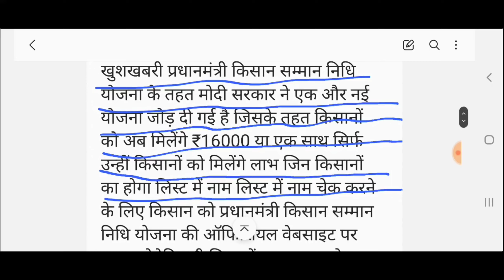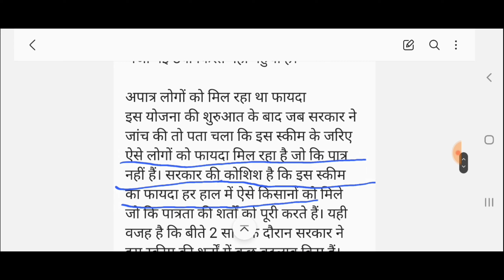नई योजना शुरू अगले 4 महीने तक किसानों को मिलेंगे ₹2000 हर महीना पीएम किसान सम्मान निधि योजना # pm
|  नमस्कार दोस्तों यूट्यूब चैनल पर आप सभी का स्वागत है
 किसानों के लिए बहुत बड़ी खुशखबरी |

PM Kisan Samman Nidhi Yojana (12) instalment
PM Kisan Yojana 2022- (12) instalment
PM Kisan Yojana
PM Kisan khad Yojana
PM Kisan awas Yojana
PM Kisan gramin Yojana
PM Kisan jandhan Yojana

Pradhan mantri ki_  ugly kis ki date kab niklegi
Pradhan mantri ki kitne _ logo ko rakhande rahi hai
Pradhan mantri _ King kin logo ko paisa de rahi hai
Pradhan _ mantri Kisan gramin Yojana
Pradhan mantri Kisan khad Yojana
Pradhan mantri _ Kisan awas Yojana
Pradhan mantri Kisan

Pradhan mantri Kisan Samman Nidhi Yojana ( 1th) kist (pmkisan)
Pradhan mantri Kisan sammani diyojana (2th) kiss (kisan)
Pradhan mantri Kisan Samman Nidhi Yojana ( 3th) kisst. (pm mothi)
Pradhan mantri kisan samma Nidhi Yojana ( 4th) kiss. ( Pradhan mantr)
Pradhan mantri kisan sambandhi Yojana (5th) kiss. (PM news)
Pradhan mantri Kisan sammani deojna(6th) kist. ( PM Kisan Samman Nidhi)
Pradhan mantri kisan sammani di Yojana ( 7th) kist
Pradhan mantri Kisan - Samman Nidhi Yojana (8th) kiss
Pradhan mantri-  ki Shyam sammani di Yojana (9th) kisst
Pradhan mantri Kisan - Samman Nidhi Yojana (10th) kist
Pradhan mantri - kisan sambandhit (11th) kist
Pradhan mantri kisan samma Nidhi Yojana (12th) kisst. 2022. ( pm kisan)

Pradhan mantri kisan ,sammaniti Yojana kitne PM Modi mein sabhi love bharti kisano ke khate mein ,2016 pe transfer kar diye ,the dost karenge ki PM Modi ne kitne kisano ke bank khate mein paise, jari kar diye the toh dost ko batayenge ki chhe hazar rupay kisano ke bank khate mein Modi sarkar ne paise bhejo pa paisa nahi mila hai ,woh ek baise karwane se, aapka paisa jahan ,kahin bureau ka hoga aapke khate mein aa ,jayega toh dosto baat karenge, 12th kiss ano ko nahi mila hai 12th kiss ki, instalment word ,kisan ya kaam karle aapka jitna paisa ruka hoga 11th kiss 12th kiss sabka
sabhi kisano ke bank khate mein PM Modi jari karegi 4000 rupay ki 12th kiss dosto ho jaye,
taiyar kyon ki ,Piya Modi ne sabhi kisano ko
conference ke jariye kaha ki TM kisan, sambandhi Yojana ke optical portal par jakar,
apna list mein naam check karle jahan kahi bhi paisa ruka ,hoga aapke khate mein aa jayega,

@PM Kisan sambandhiti 12th instalment
@PM Kishan Samman Nidhi 2022 years 12th instalment
@PM Kisan samma Nidhi Yojana
@PM Kisan officer website
@÷ PM Kisan list zari ho gayi hai
@PM Kisan 18 ghante baad kisano ke bank @khate mein zari karenge Piya Modi
@PM Kisan list check kaise kare
@PM Kisan sammani di Yojana
@PN kisan news
@÷ PM Kisan news Aaj Tak
@PM Kisan news ABP News

- प्रधानमंत्री किसान खाद योजना
- प्रधानमंत्री किसान आवास योजना लिस्ट में नाम चेक
- प्रधानमंत्री किसान सम्मान निधि योजना कितने डेट को - आएगा किसानों के खाते में पैसा

PM Kisan sammani ,Yojana ke behat Modi sarkar sabhi kisano, ke khate mein jo rashi, bhejwane ja rahi hai dosto tum baat karenge agli kiss ki doston, ugly kis kisano ko jau milne, wali hai wo bahut jab milne wali hai toh kisano ko jo paisa milega ,usse bahut fayda hone wala hai kyon ki Modi sarkar khad ke liye pani ke liye, itchy jo ke liye moti sarkar kisano ko paisa dene ja rahi hai ,nahi mila hai woh ya kam, turant karle,
aap ka paisa jahan kahi bhi ruka hoga,

woh aapke sidhe ,khate mein aake jama ho, jayega toh dosto chinta na kare PM Modi ke option website pe, ja ke list mein naam check, kar li ke baisi kar wale aapka paisa jahan kahin bureau ka hoga aapke khate mein sidha aana shuru ho jayega ,PM Kishan sammani di Yojana,
CM kisan sammaniti Yojana
√ PM Kisan Kalyan Yojana

(धन्यवाद दोस्तों धन्यवाद यूट्यूब चैनल आपका बहुत धन्यव) पीएम